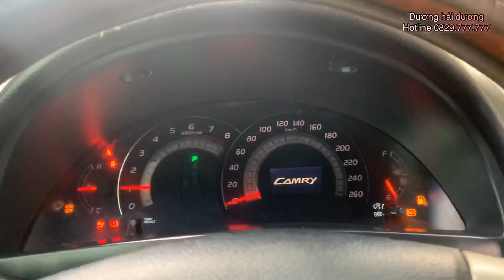Mẫu toyota camry 3.5Q bản AT giá hợp lý